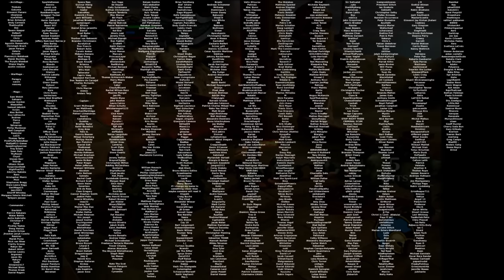Was it Good? - God of War (2005)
The gods of Olympus have abandoned me, now there is no hope.

Let's head back to 2005 and replay the game which started it all, the original Kratos adventure through Pandora's temple to find the power to defeat Ares and save Athens.

I'll be critiquing every mechanic and reviewing every cutscene as we ask, God of War, was it actually any good?